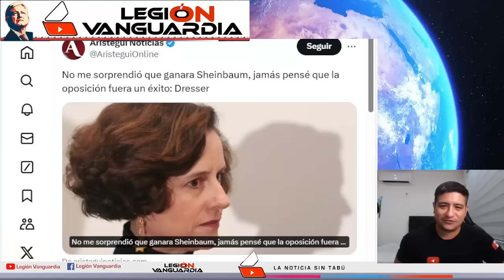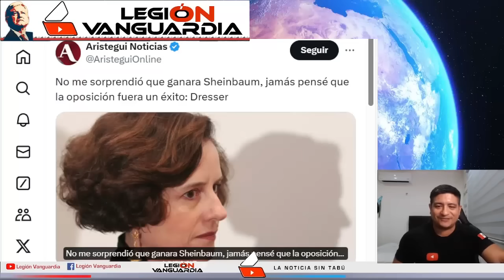¡SE PELEAN EN VIVO CARMEN ARISTEGUI CONTR4 DENISE DRESSER LA DEJA EN SHOCK Y LA CALLAN!